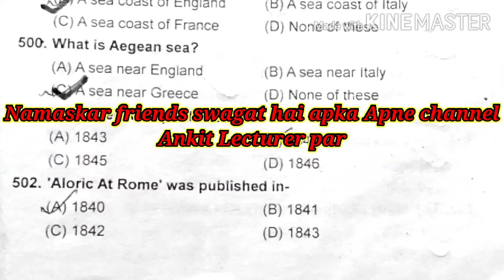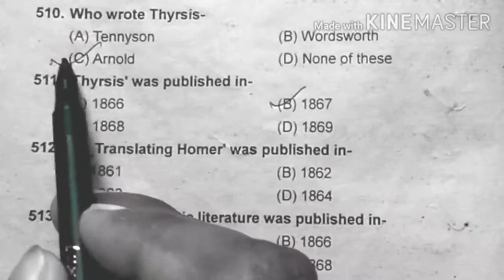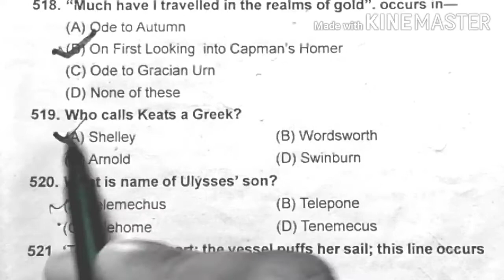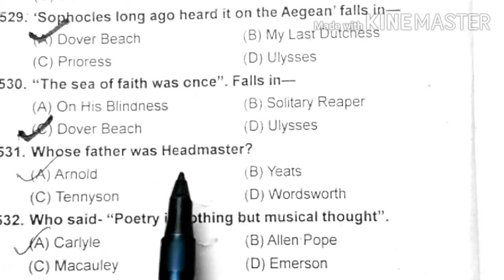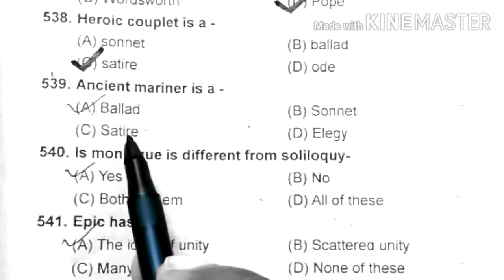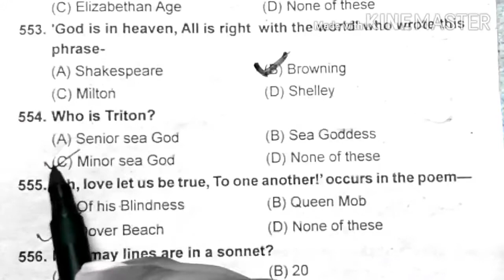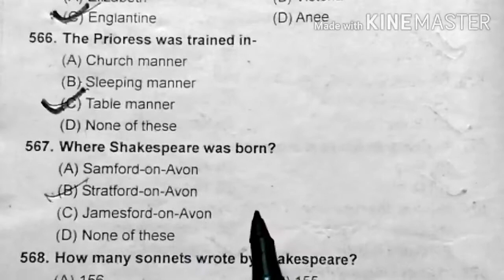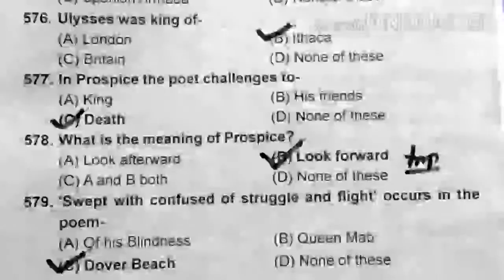English Literaturer BA 1st year/ba 1st year english literature/ba 1st year english/english by Ankit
जैसा कि फ्रेंड्स आप सभी जानते हैं कि मैं इस चैनल के माध्यम से BA 1st year, 2nd year व 3rd year का बहुत ही जबरदस्त तरीके से तैयारी करवाता हूं।तो जिन स्टूडेंट्स को BA Class की तैयारी करना है वह इस चैनल से अवश्य जुड़े उनको यहां पर नया नया अपडेट और नए पाठ्यक्रम पर तैयारी कराई जाएगी।
धन्यवाद!